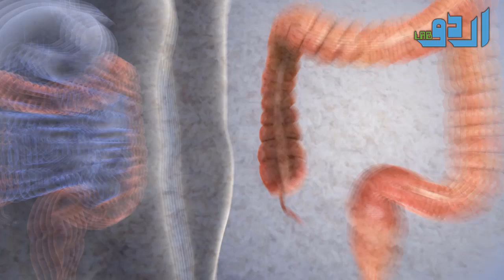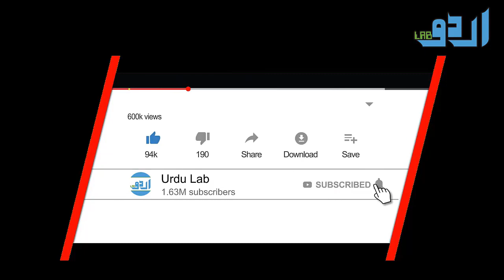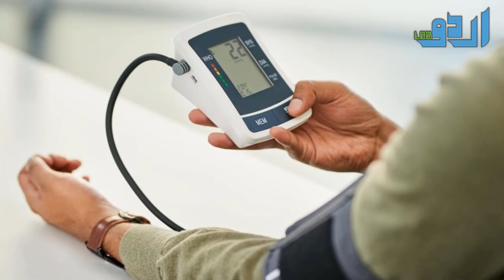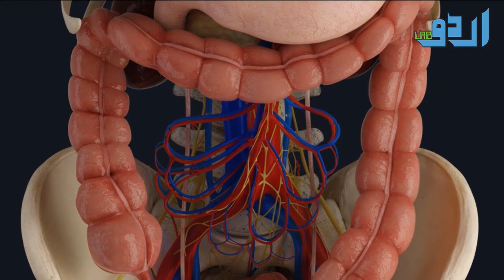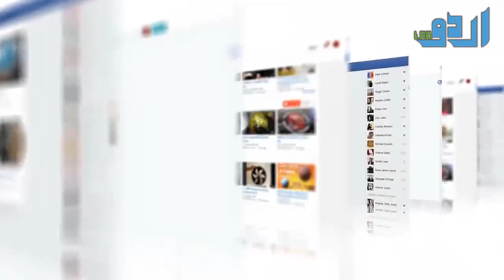Ispaghol (Isabghol) K Fayde || Psyllium Husk Benefits in Urdu Hindi | Ispaghol Ke Istemal Ka Tarika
Or